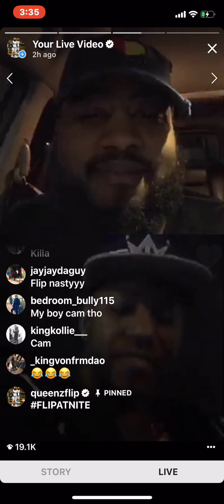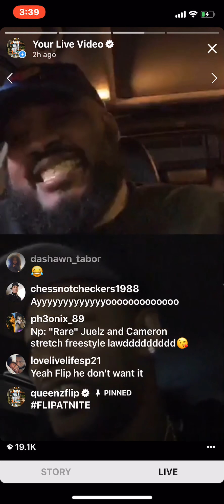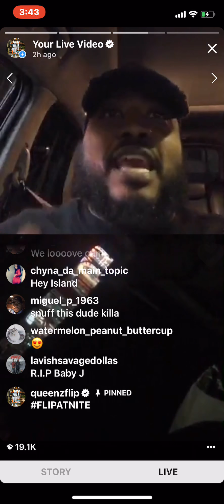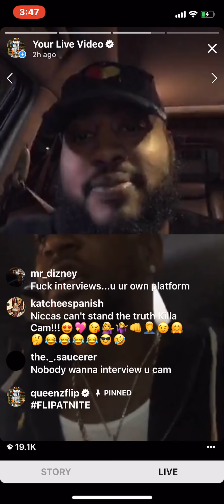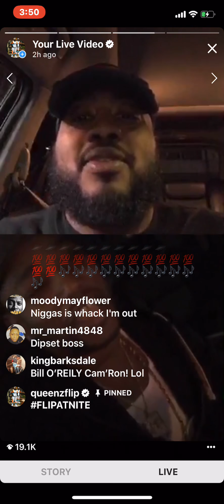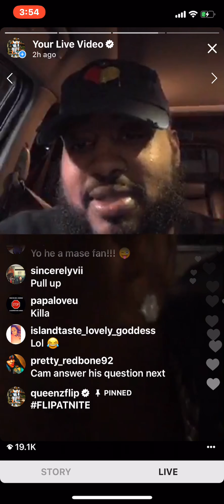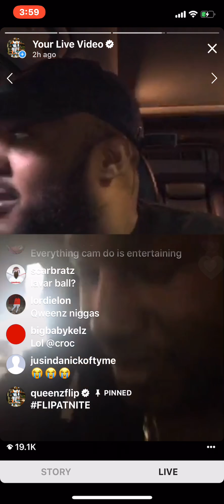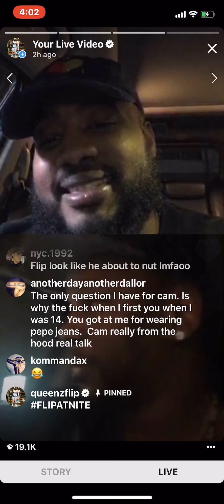FLIPATNITE MINI INTERVIEW - CAMRON - TALKS ABOUT BATTLING, MASE, HELL RELL & BUSINESS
Instagram.com/Queenzflip
Instagram.com/Mr_Camron